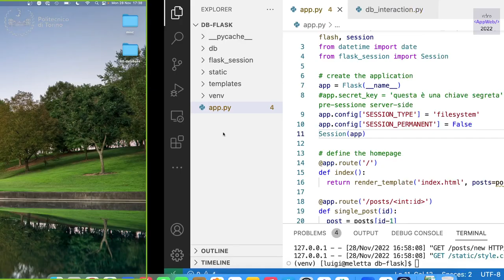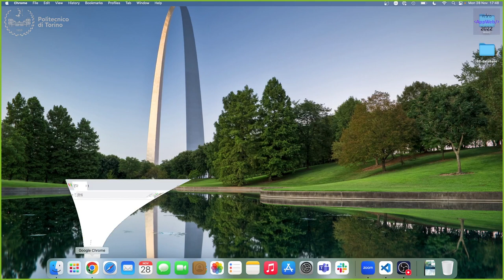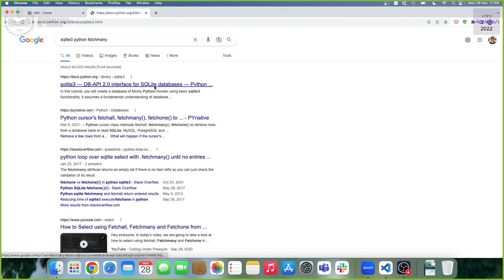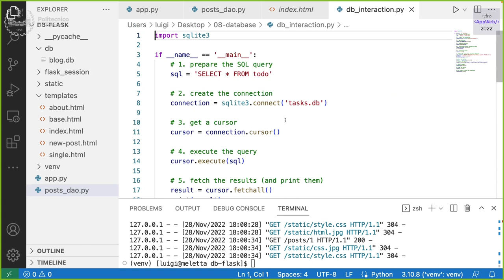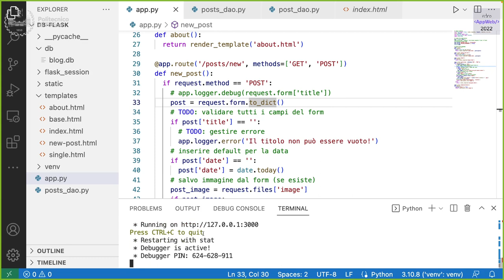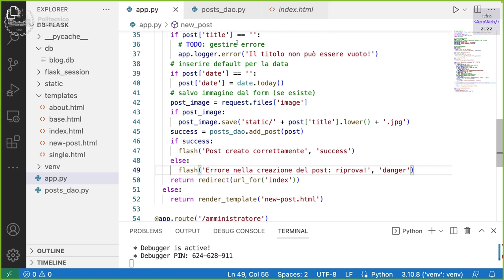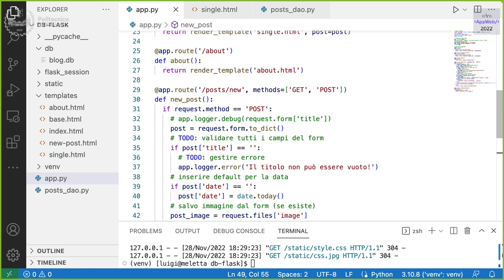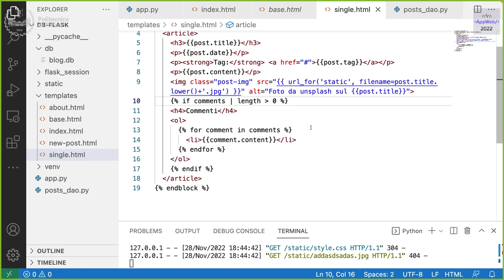IAW2022-L21: Esercizio su database e Flask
Lezione 21, data 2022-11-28: Interazione con il database.